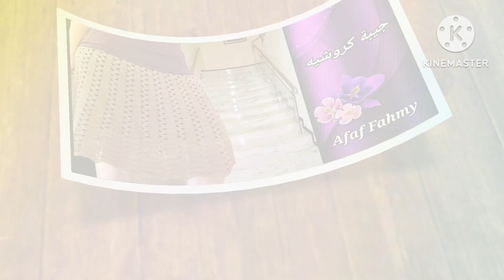اصنعى جيبة كروشيه فريدة من نوعها بخطوات سهلة وبسيطة .. ابهرى الجميع بمهاراتك اليدوية crochet skirt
يتضمن هذا الفيديو شرحا مفصلا لطريقة عمل جيبة كروشيه بأسلوب سهل ومبسط مناسب للمبتدئين والمحترفين على حد سواء .. يتميز الشرح بالتفصيل والوضوح مما يجعله سهل الفهم والتطبيق / سيقوم الفيديو بتقديم مختلف مراحل صنع الجيبة الكروشيه بدأ من اختيار الخيوط المناسبة للعمل وصولا الى الانتهاء من عمل الجيبة بطريقة احترافية سيتم شرح النقاط الاساسية فى الكروشيه مثل الغرز المستعملة ومعرفة عدد الغرز المطلوب فى البداية وطريقة حساب عملية التكرار فى الوحدات المستخدمة لعمل الجيبة/ كما سيتم توضيح الخطوات بشكل مفصل لتحقيق الشكل النهائى للجيبة بما فى ذلك تكوين الاشكال والزهور المستخدمة فى تزيين الجيبة / سيتم ايضا توضيح كيفية اضافة المزيد من الزخارف والديكوراتلتحقيق شكل جذاب وفريد من نوعه/ بالاضافة الى ذلكسيتم توفير نصائح وخدع حول كيفية تحسين مهاراتك فى الكروشيه وتطويرها وستتضمن هذه النصائح كيفية تغيير الالوان والخيوط فى الجيبة لتناسب احتياجاتك الخاصة
فى النهاية سيتم توضيح الخطوات النهائية لانهاء الجيبة بطريقة احترافيةوجذابة .. وبعد مشاهدة الفيديو سيكون بامكانك صنع جيبة كروشيه رائعة وفريدة بنفسك
ما عليك سوى الانتساب إلى هذه القناة للاستفادة من المزايا: